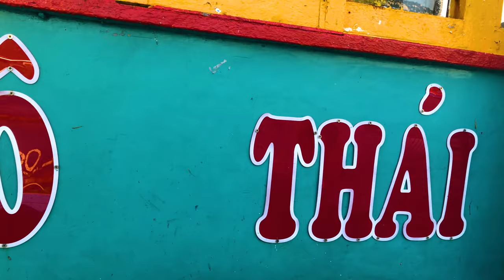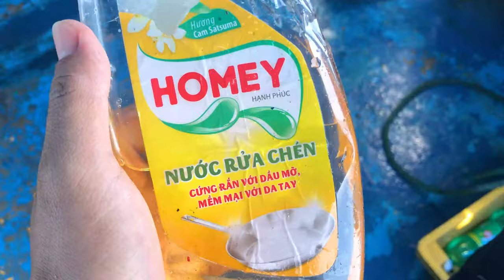Giao Lưu Lặn Săn Bắn Cá Cùng Anh em Nha Trang - Bữa Ăn Trưa Trên Ghe Thú Vị - Spearfishing Vietnam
mọi người nếu yêu quý Đông thì cho Đông xin 1 like và một chia sẻ để ủng hộ Đông nha,